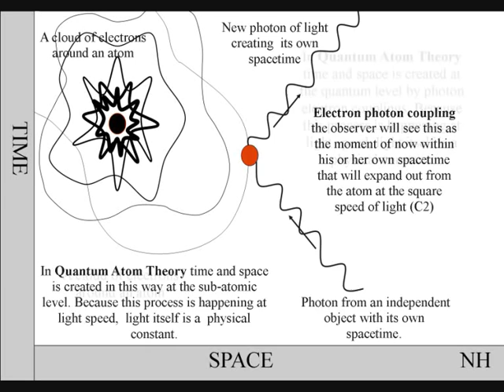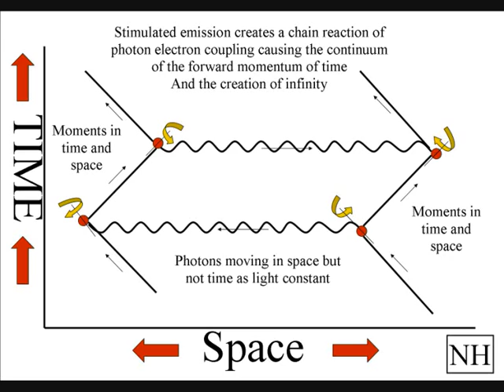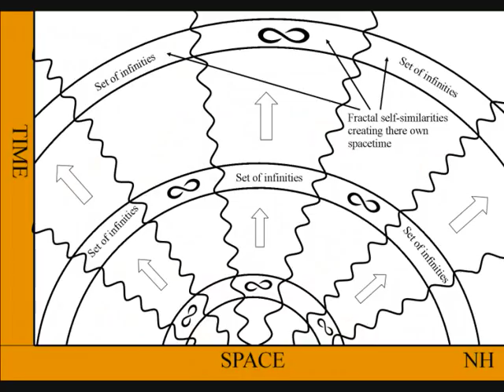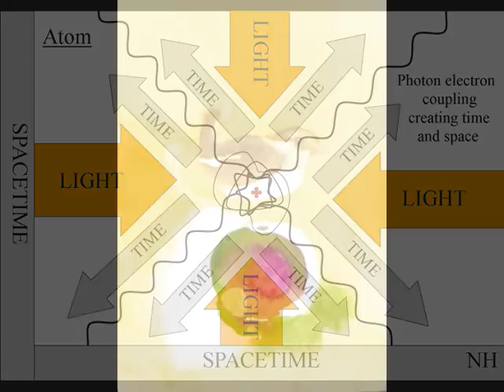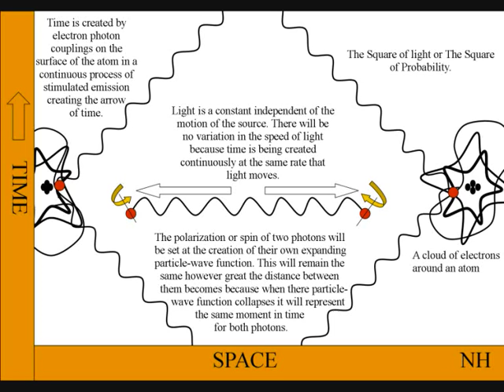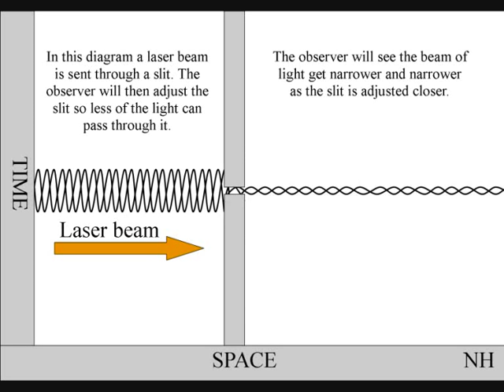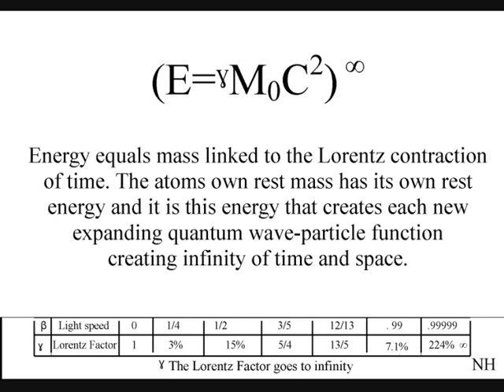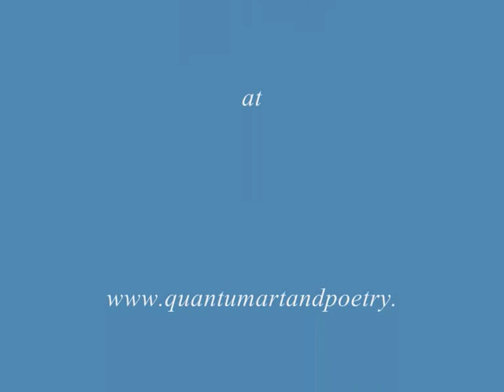The Infinity of Time and Space, Quantum Mechanics Explained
This video will explain that Infinity is not a mathematical paradox but an actual reality of our Universe. In Quantum Atom Theory each individual atom of our Universe creates the infinity of time and space using nothing more than photons of light and electrons. The oil paintings, drawing and diagrams on this video are the work of the artist Nick Harvey.